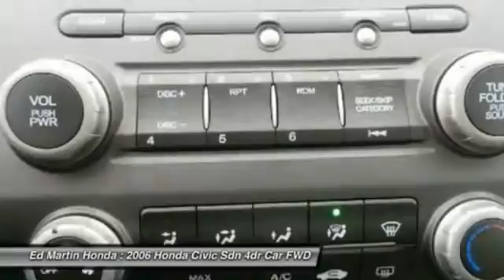2006 Honda Civic Sdn 2CV1116B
2006 HONDA CIVIC SDN Indianapolis, IN
Stock# 2CV1116B

SERVICED & COMPLETE DETAIL!!, GREAT SERVICE HISTORY!, POWER SUNROOF!, And VERY CLEAN & SERVICED!!. No games, just business! Here at Ed Martin Honda, we try to make the purchase process as easy and hassle free as possible. We encourage you to experience this for yourself when you come to look at this superb-looking 2006 Honda Civic. The 2006 Civic was crowned the coveted Motor Trend Car of the Year! New Car Test Drive said  ...Inside, the Civic is pleasant, attractive and inviting...a superb choice for someone who wants a practical compact that is smooth, comfortable and quick...  This wonderful Honda is one of the most sought after used vehicles on the market because it NEVER lets owners down.